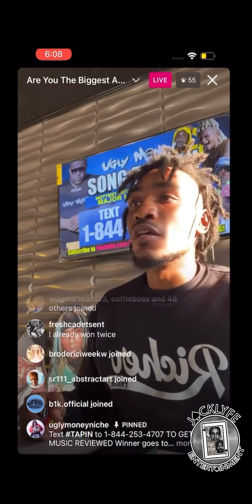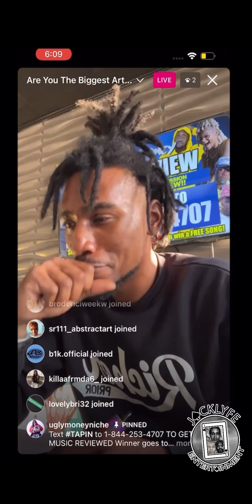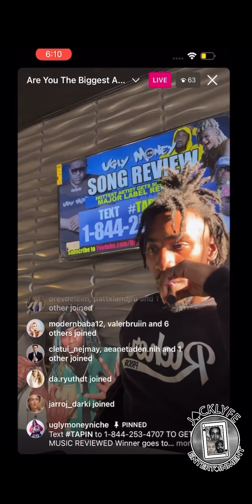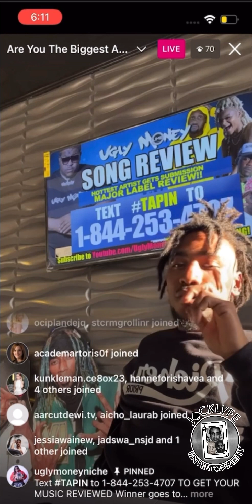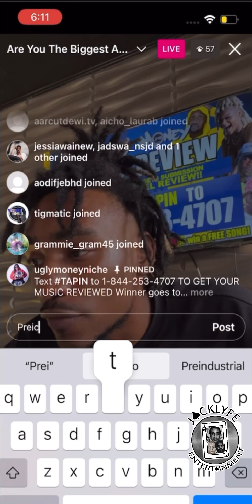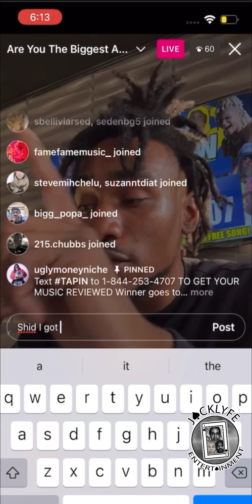JackLyfePat trolls UglyMoneyPodcast & confuses the DJ 😆